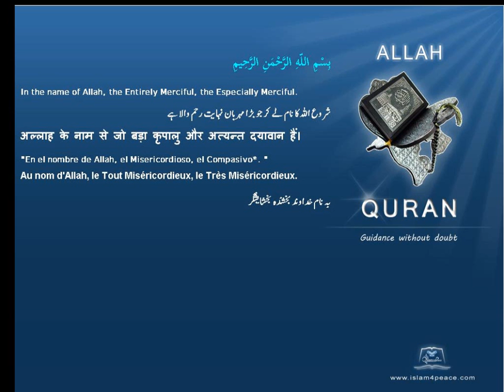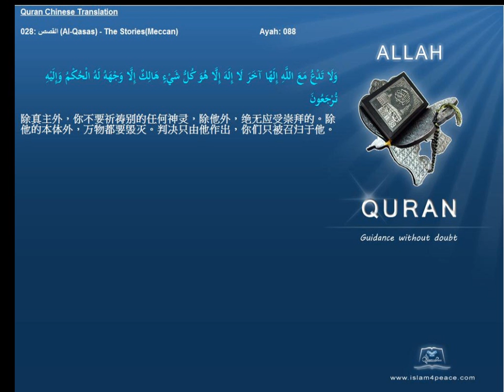Quran Chinese Only 028 القصص Al Qasas The StoriesMeccan Islam4Peace com